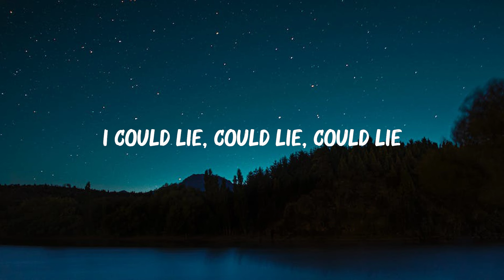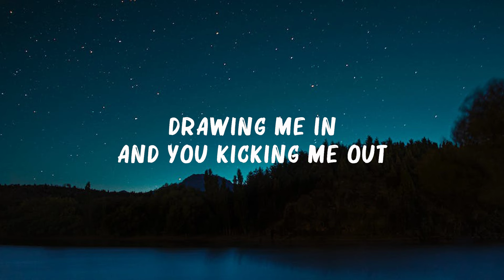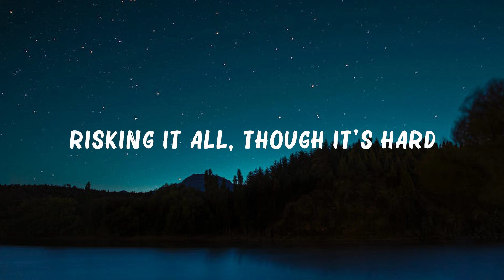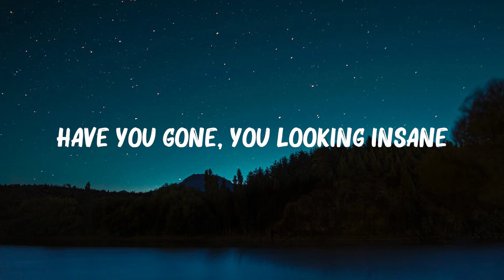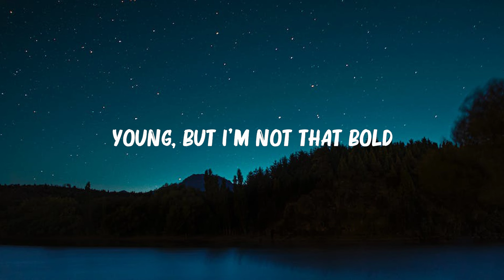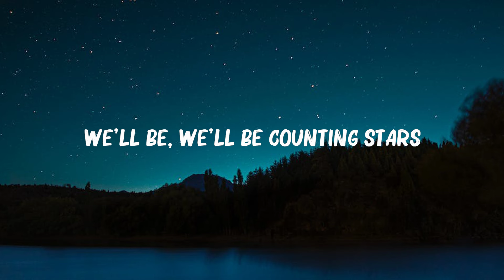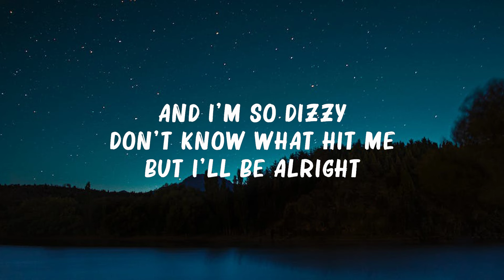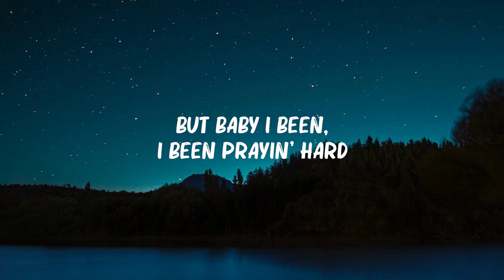OneRepublic - Counting Stars (Lyrics) | John Legend, Marshmello, Anne Marie,... Hot Lyrics 2023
OneRepublic - Counting Stars (Lyrics) | John Legend, Marshmello, Anne Marie,...(Mix Lyrics)